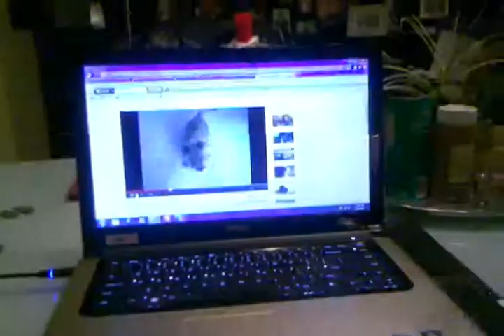Gracie the Cairn sings